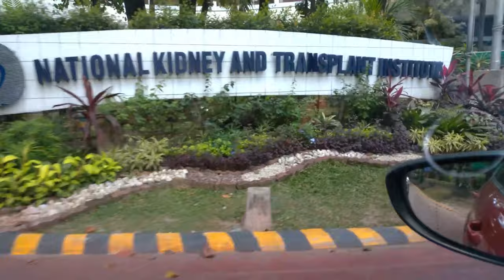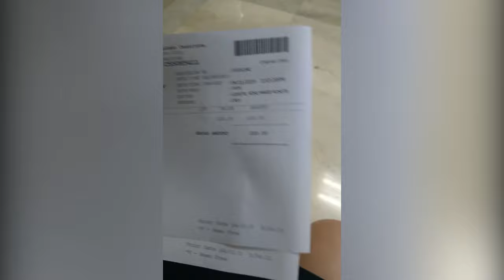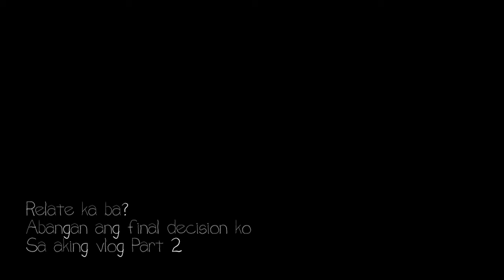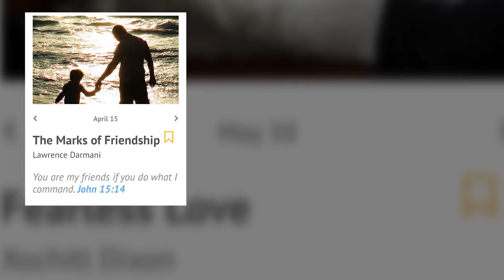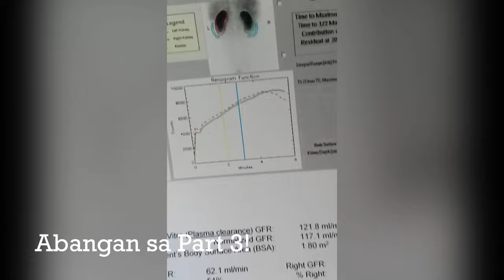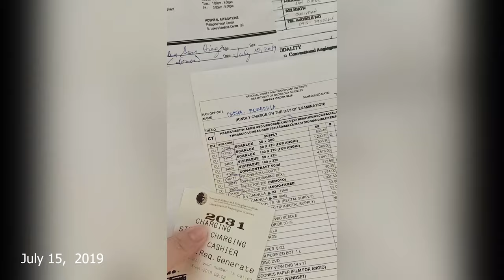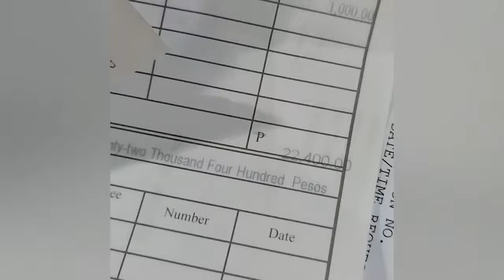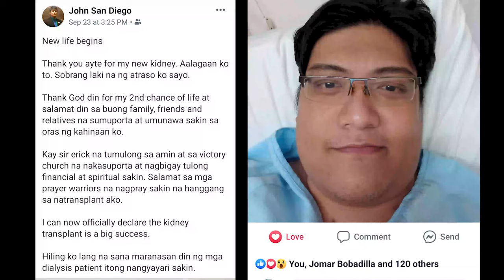Nag-donate ako ng kidney!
SEPT 2019 when I underwent surgery so I can donate one of my kidneys to my brother who is diagnosed with CKD (Chronic Kidney Disease) and was in hemodialysis for three years.

Panoorin ang aming kwento!
Alamin kung magkano ang nagastos at gaano katagal ang proseso bago makapag-kidney transplant.